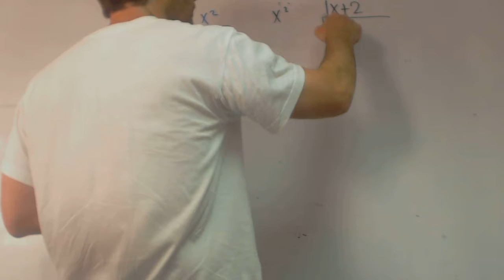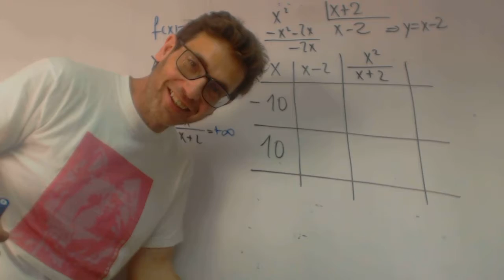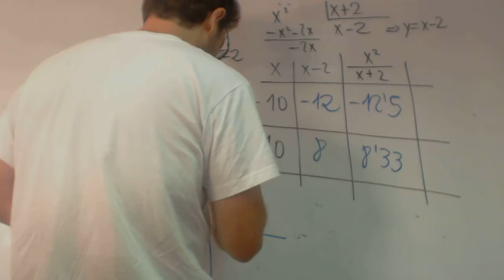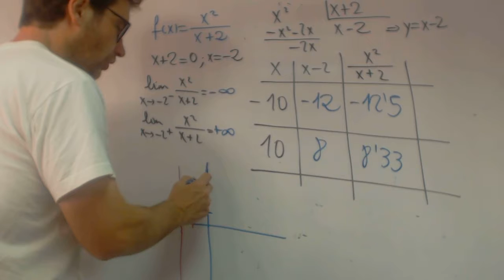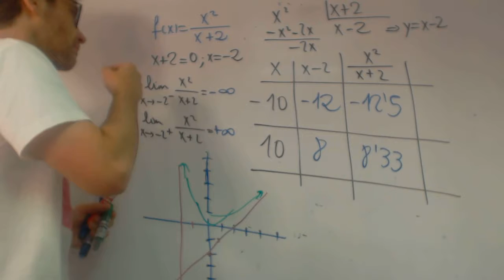Asintota oblicua franjamanela Repaso Academia Usero Estepona